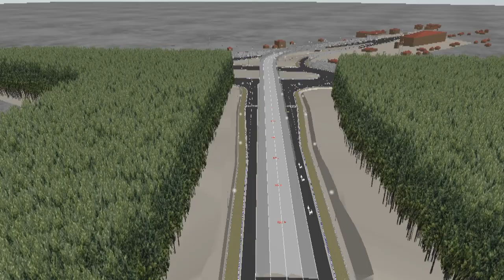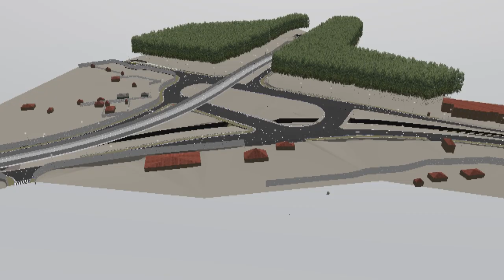Уже в июне в Барнауле начнут строительство новой дорожной развязки на Змеиногорском тракте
Уже в июне в Барнауле начнут строительство новой дорожной развязки на Змеиногорском тракте в сторону Южного.  На эти цели выделено почти 4 миллиарда рублей из федерального бюджета. Проект готов, сегодня его показали журналистам. Будут ли работы мешать проезду транспорта, когда их планируют завершить, и как будет по итогу организовано движение?